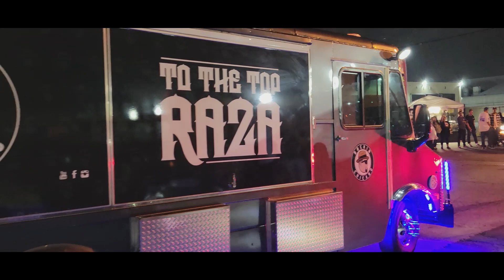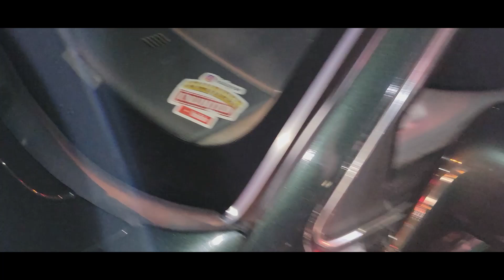Lowriders kickin it on industry way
chill with me and enjoy the music and rides on this cali saturday night